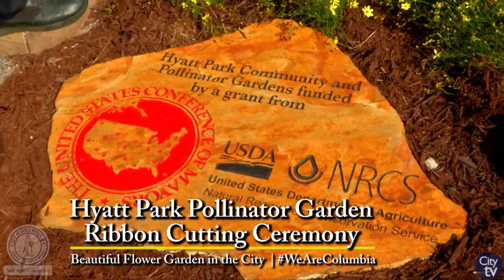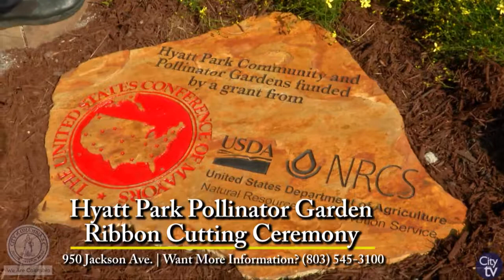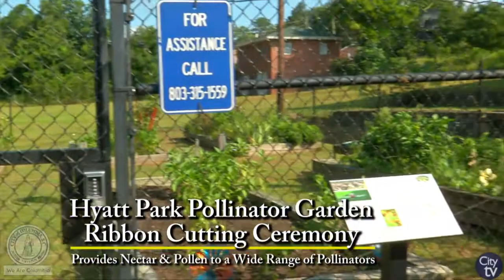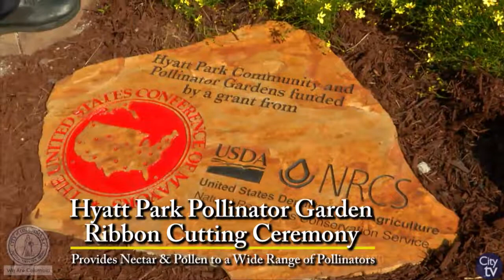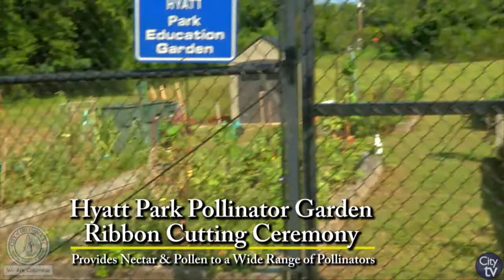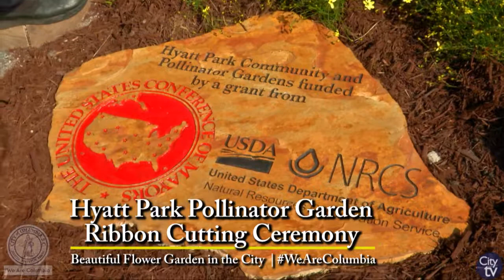Hyatt Park Pollinator Garden Ribbon Cutting Ceremony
The City of Columbia held a ribbon cutting ceremony for a new pollinator garden at Hyatt Park, 950 Jackson Ave., on August 22, 2018. City of Columbia Mayor Stephen K. Benjamain and District I Councilman Sam Davis were joined by Richland County Council, the Richland County Conservation Commission and the surrounding neighborhoods to celebrate this new addition in the community.

For more information about the Hyatt Park pollinator garden, please call the Parks & Recreation Department at or visit the garden yourself at 950 Jackson Avenue.